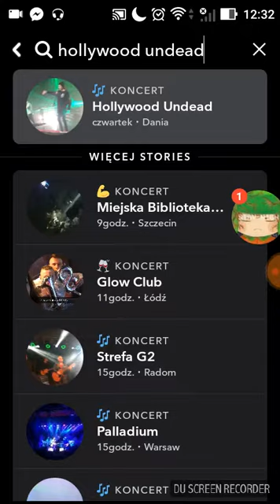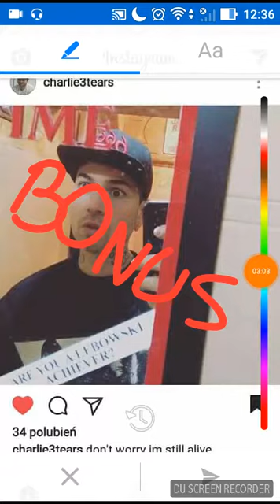Hollywood Undead- København 2018 [ALL SNAPS + BONUS]